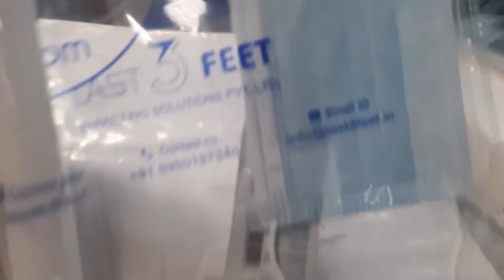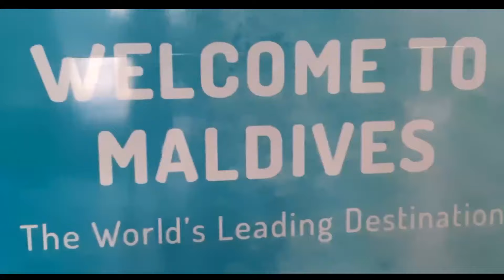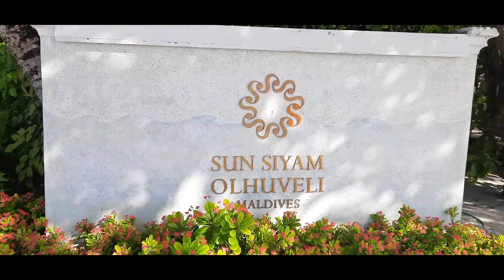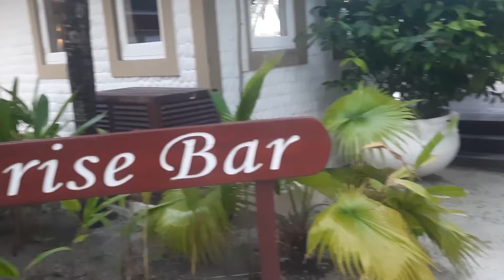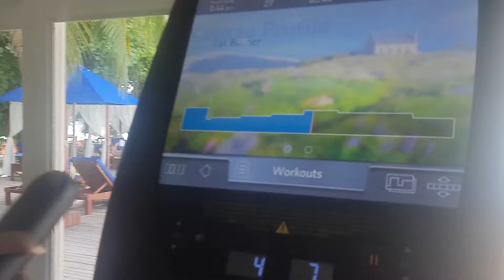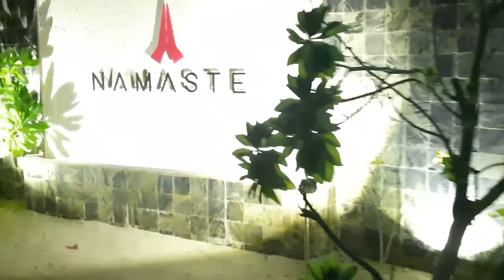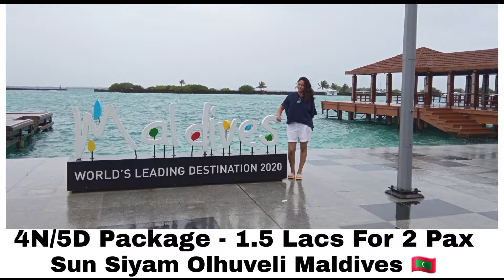MALDIVES 2021 | SUN SIYAM OLHUVELI RESORT | BEACH VILLA + WATER VILLA | DELHI TO MALDIVES JOURNEY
In this vlog, you will see the whole journey From New Delhi to  Maldives.
Sun Siyam Olhuveli Resort Maldives Package Price for 2Nights in Grand Beach Villa and 2Nights  in Water Villa in this video.